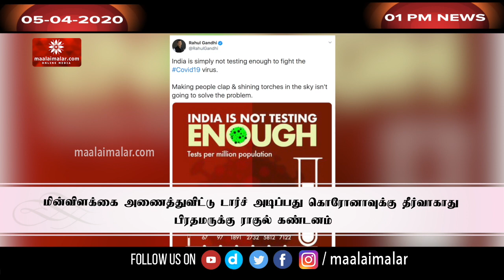கொரோனா வைரஸ் - அமெரிக்க அதிபர் டிரம்ப்புடன் பிரதமர் மோடி போனில் பேச்சு